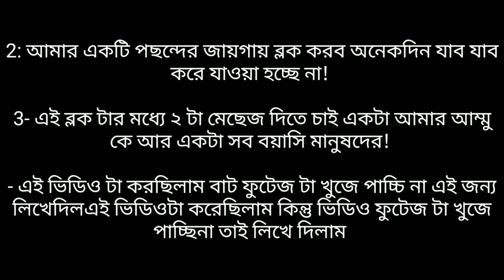হারিয়ে গেলাম প্রকৃতির মাঝে Vlog 2 Village Vlog Alon Sohag Vlog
কে না চাই ভাল কন্টেনবানাতে চাই তাই  চেষ্টা করছি ভালো কনটেন্ট বানাতে জানিনা কতটুকু ভালো হয়েছে! 😶

- সামনে আরো ভালো কাজ করার ইচ্ছা - ইউটিউব এ ভিডিও বানানো শখের বশে 🙂

Hey Guys. This is my first vlog or you can say trail vlog from now I will continue Vlogging.

Chanel Tag- Vlog, Bangla Vlog, Vlog 2020, Alon Sohag Vlog, 2020 New Vlog